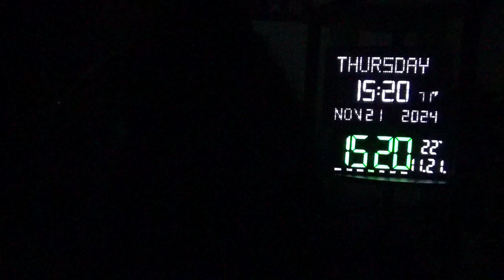23156，左后肩膀发麻（马斯克手撑我左后肩往上爬，外星人让那样做）